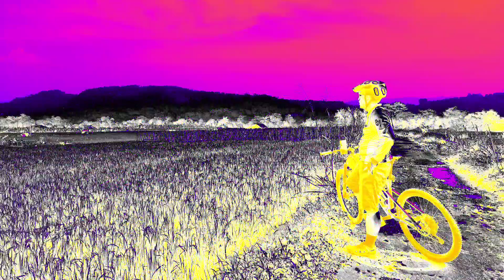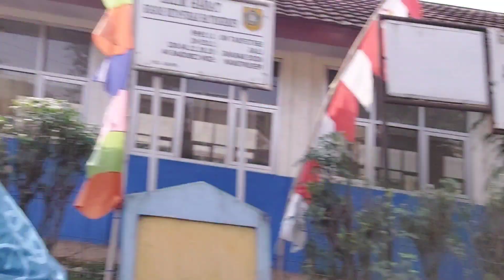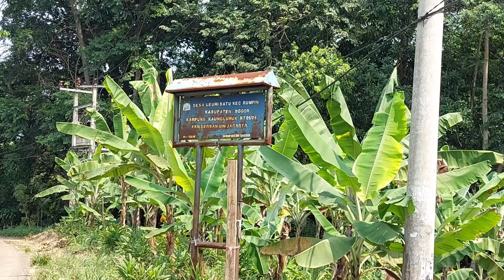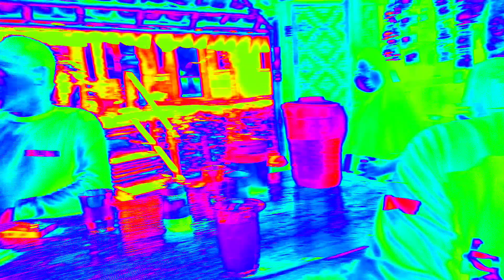Jelajah Negeri Rumpin yg alami dan menantang 🚴🥰 Menikmati keindahan Curug Dengdeng yg tersembunyi 🏞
Bulan Agustus 2021, kami menjelajah negeri Rumpin, Bogor yang begitu indah, alami dan menantang..

Rasanya mau sering gowes balik lagi.. 🥰